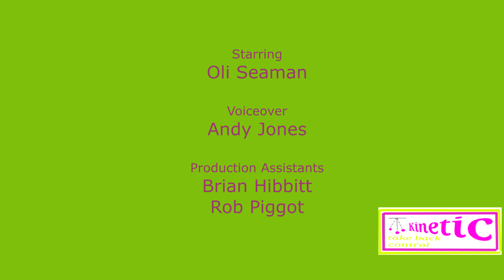Kinetic Advert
Filmed at Reading Film and Video Makers in the hall one evening.